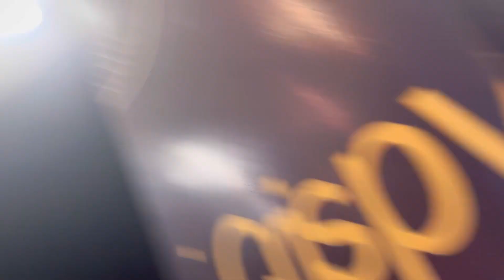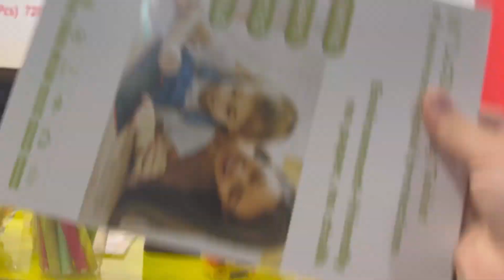Routine Vlog || Friday With Tay & Tot || Jumma Prayer ||Ayat Ur Rahma